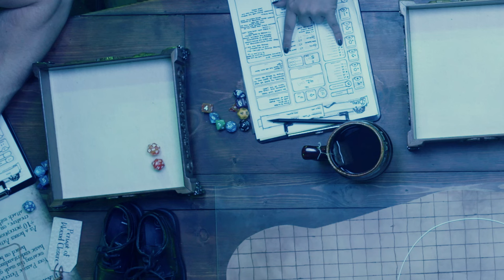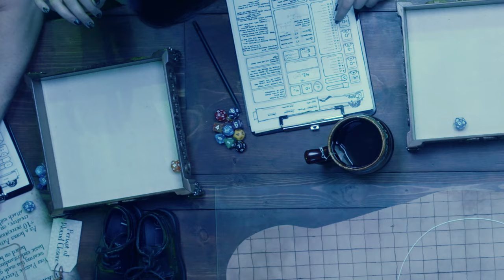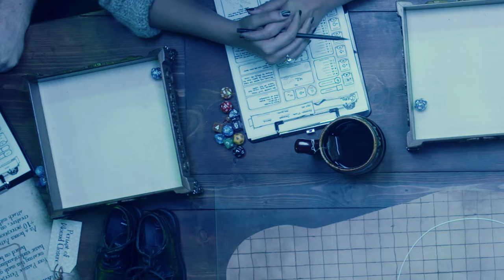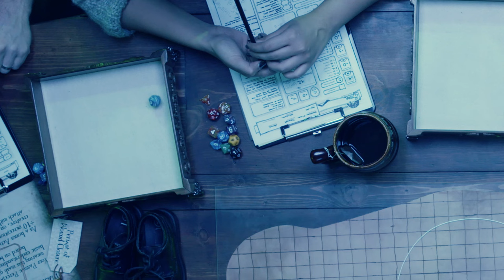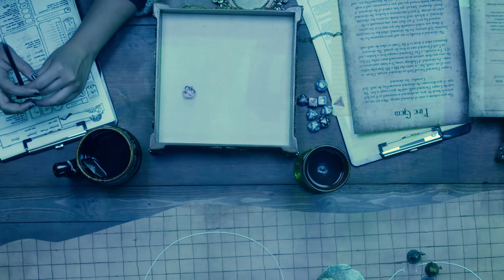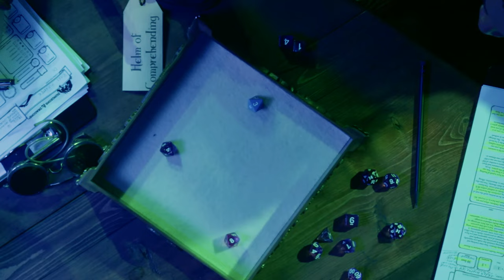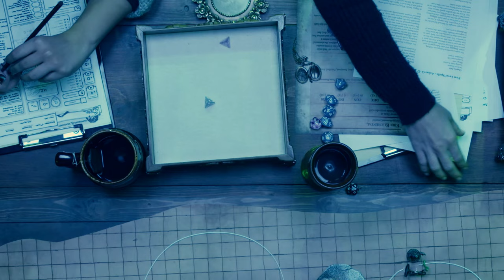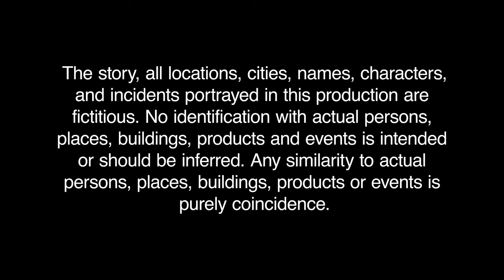Simone Missick in The Battle of Livingstone Caverns Part 2 | Relics and Rarities | Episode 6 Part 2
After Zora’s endurance is tested and she emerges successfully from her journey underwater, it is up to her and Caroline to gather as much intel as possible. Our adventurers wait patiently for her return to prepare for their biggest battle yet.

Set in a mysterious curio shop, creator Deborah Ann Woll brings a unique twist to the world of Dungeons & Dragons with gripping storytelling and arcane objects. Join Woll and a party of special guests each week as they face her puzzles and challenges!